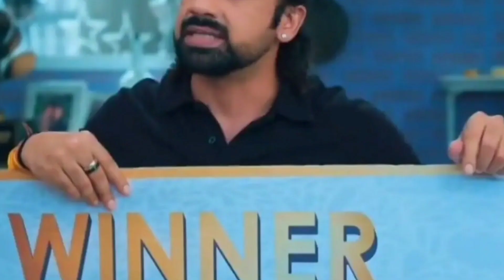जीत के बाद पहली प्रेस कॉन्फ्रेंस करेगी अनुपमा, होगी वनराज शाह की सिट्टी-पिट्टी गुम